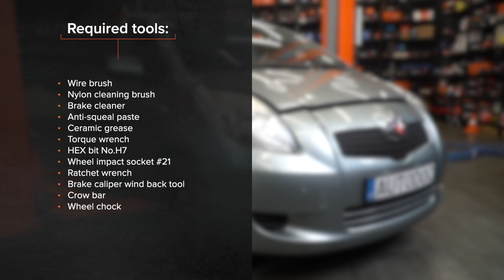Cómo cambiar los pastillas de freno parte delantera en TOYOTA YARIS Mk2 [VÍDEO TUTORIAL DE AUTODOC]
Cómo cambiar los pastillas de freno parte delantera en TOYOTA YARIS 2 (XP90) 1.3 Hatchback 2005–2010 [VÍDEO TUTORIAL DE AUTODOC]

Pastillas de freno en automóviles TOYOTA YARIS III Schrägheck (XP13) (Baujahr 09.2011 - ...) / DAIHATSU Charade VIII Schrägheck (XP9) (Baujahr 05.2011 - ...) debe reemplazarse, por regla general, de acuerdo a un único y mismo procedimiento. Sin embargo, puede haber diferencias leves debido a las características específicas del diseño del vehículo.

⚡ Todos los tutoriales en video y PDF sobre la sustitución de piezas del TOYOTA YARIS (XP90): Descargalos y míralos en el AUTODOC CLUB

00:00 — TOYOTA YARIS Mk2- pastillas de freno: Tutorial de sustitución paso a paso
00:23 — Levante el coche
01:25 — Retire las pastillas de freno
02:38 — Instale las pastillas de freno nuevas
03:40 — Limpie la superficie de la pinza del freno
04:21 — Apriete el tapón del depósito de líquido del freno